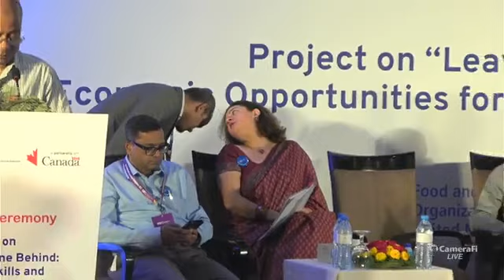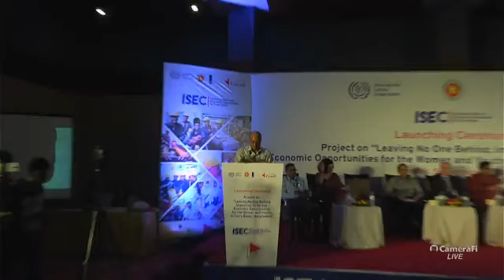আইএলও এবং বাংলাদেশ সরকার কক্সবাজারের উদ‍্যোক্তা সৃষ্টির প্রকল্প উদ্বোধনী অনুষ্ঠান।-ttn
আইএলও এবং বাংলাদেশ সরকার কক্সবাজারের নারী ও যুবদের দক্ষতা উন্নয়ন ও উদ‍্যোক্তা সৃষ্টির প্রকল্প উদ্বোধনী অনুষ্ঠান।
Slogan: বস্তুনিষ্ঠ সংবাদ সবার আগে
Country: Bangladesh
Language: Bengali।English
Broadcast area: Online